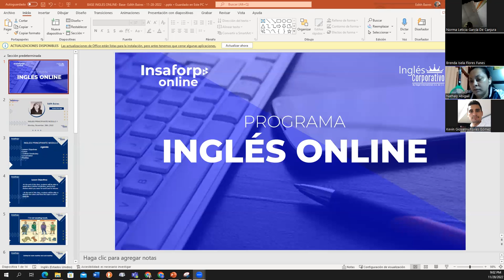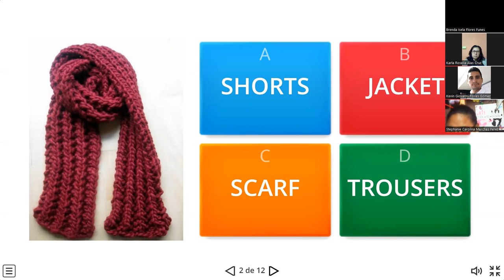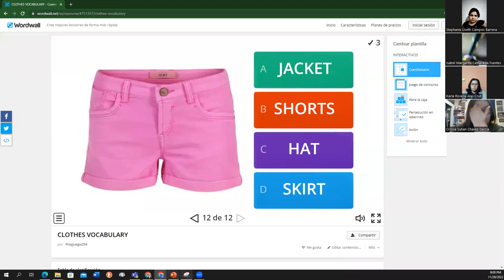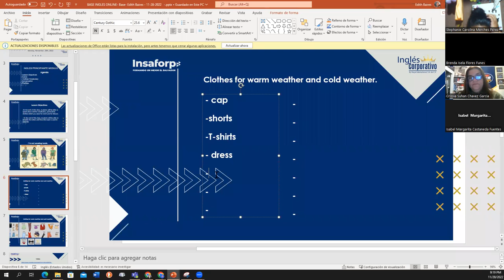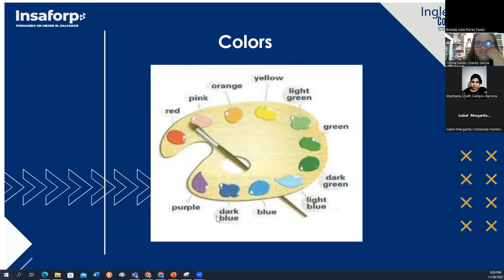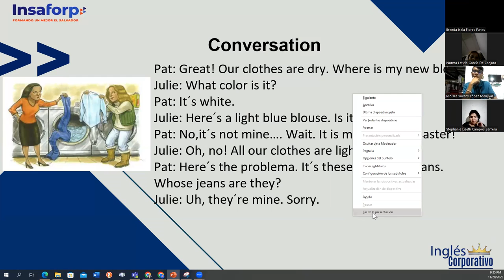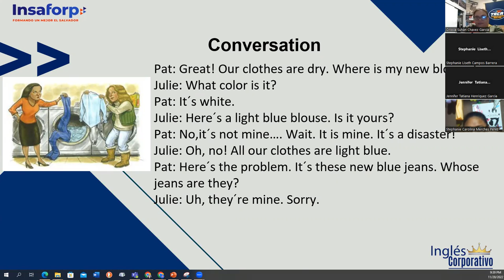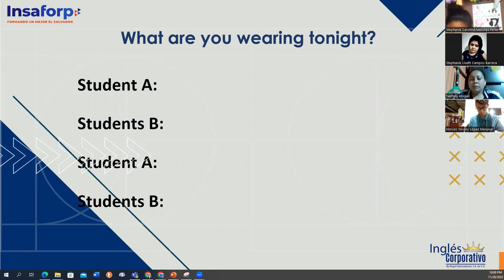Inglés Corporativo-11-28-2022- Clothes and colors.